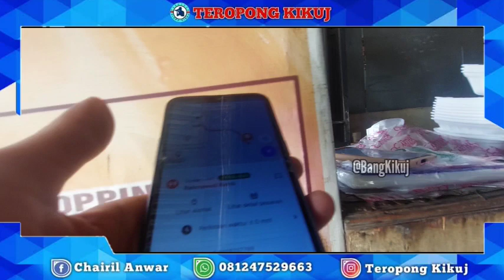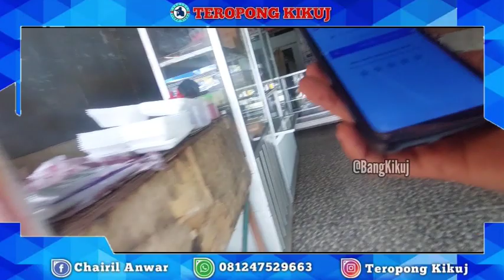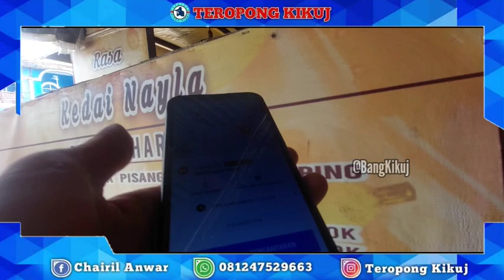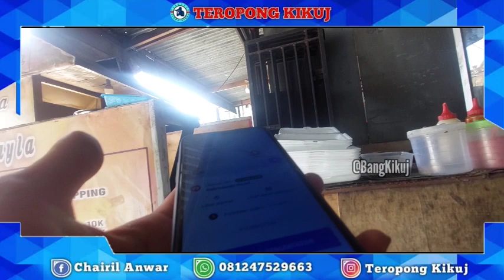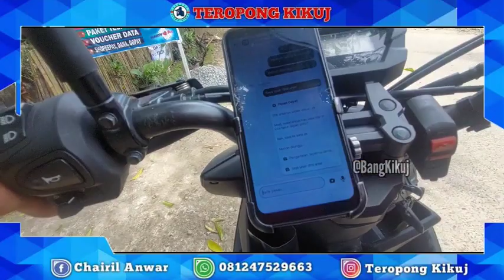Kedai Naila Azalea Argo Kakap Nih - Ojol Motovlog Maros Sulawesi Selatan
Tag: Penghasilan go_jek ojek penghasilan driver ojek online ojol vlog maros makassar gowa ojol vlog akun gopartner gaji penghasilan gacor gagu akun driver driver keren driver handal viral terbaru terkini gojek vs konten kreator youtuber youtubers youtube cara tutorial edukasi  bang kikuj teropong kiku chairil anwar pangkalan gofood gosend goresto gobiz goshop gomart  go go clean gopay gopai tunai dompet digital pembayaran voucer listrik pulsa data elektric motor vixion motor honda beat kamera hasil foto video samsung A52 A72  Stabilizer gambar suara aplikasi edit suara podcast wawancara pertanyaan pernyataan pihak kantor PT. perusahaan jasa aplikator penyedia jasa antar jemput barang beli jual beli makanan minuman UMKM Motovlog jalan jalanan speeding balap balapan resto warung cs coustemer pelanggan jaket hijau helm baru mengkilap bau harum parfum heandzet hendset mic touring

Kunjungi Kami
Group FB Teropong Kikuj;

Info Admin:
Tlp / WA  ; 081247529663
Fb ; Chairil Anwar (Bang Kikuj)